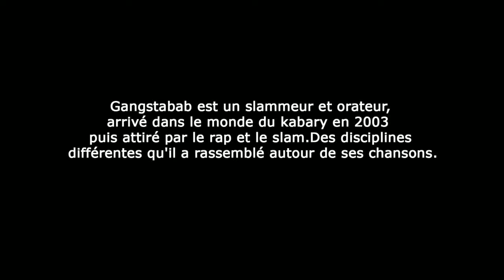Interview Gangstabab- slammeur et orateur- no comment ® Madagascar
Rédacteur en Chef : Alain Eid
Journaliste: Joro Andrianasolo